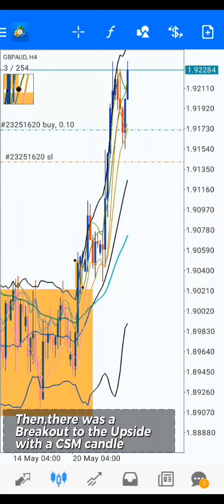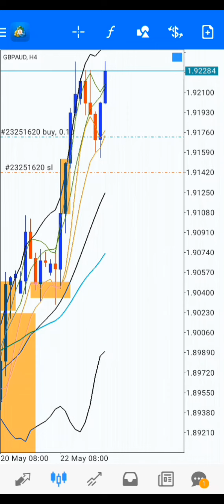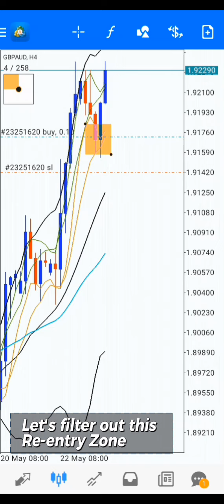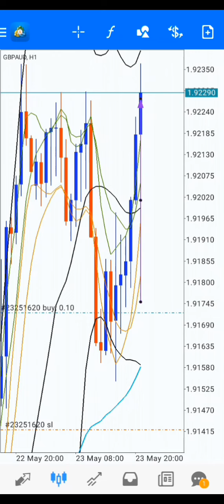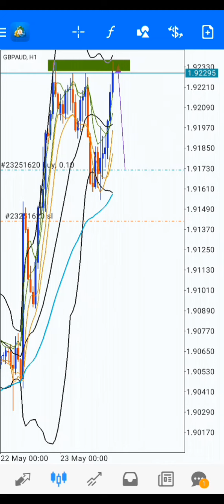GbpAud Buy Setup | Beasty BBMA